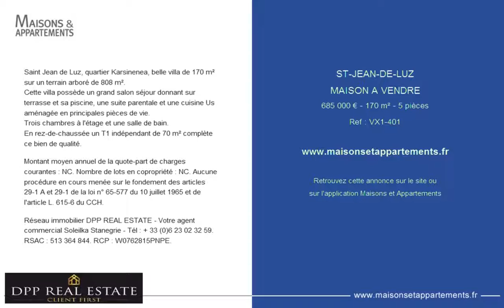ST-JEAN-DE-LUZ - MAISON A VENDRE - 685 000 € - 170 m² - 5 pièces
Référence : VX1-401
Saint Jean de Luz, quartier Karsinenea, belle villa de 170 m² sur un terrain arboré de 808 m².
Cette villa possède un grand salon séjour donnant sur terrasse et sa piscine, une suite parentale et une cuisine Us aménagée en principales pièces de vie.
Trois chambres à l'étage et une salle de bain.
En rez-de-chaussée un T1 indépendant de 70 m² complète ce bien de qualité.

Montant moyen annuel de la quote-part de charges courantes : NC. Nombre de lots en copropriété : NC. Aucune procédure en cours menée sur le fondement des articles 29-1 A et 29-1 de la loi n° 65-577 du 10 juillet 1965 et de l'article L. 615-6 du CCH.

Réseau immobilier DPP REAL ESTATE - Votre agent commercial Soleilka Stanegrie - Tél : + 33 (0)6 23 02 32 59. RSAC : 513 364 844. RCP : W0762815PNPE.

Cette annonce vous est proposée par l'agence DPP REAL ESTATE